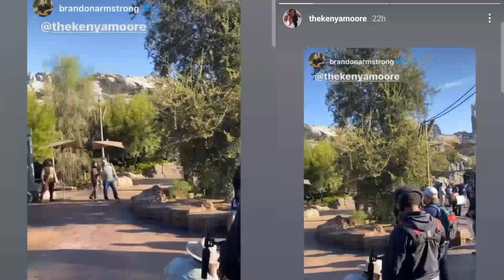🍑TOO MUCH Kenya Moore Panic Attack calls on Grandmother Help- Bottom 2-Dancing With The Stars Vote-